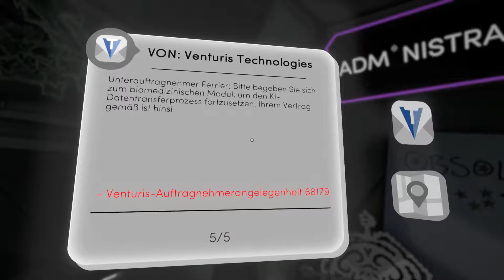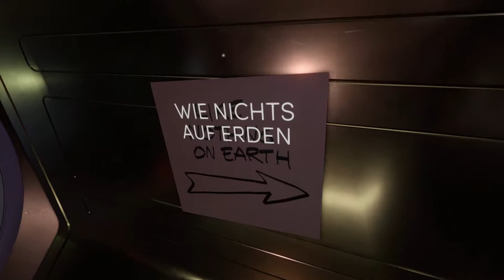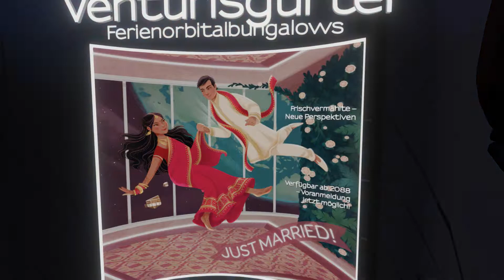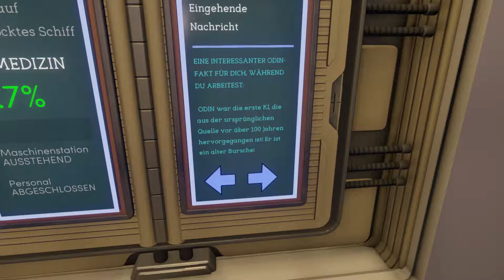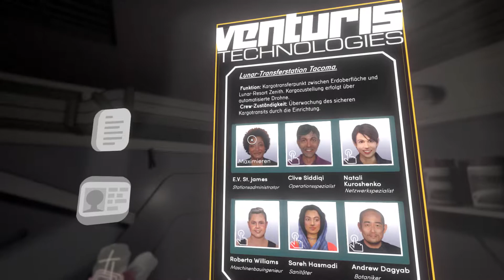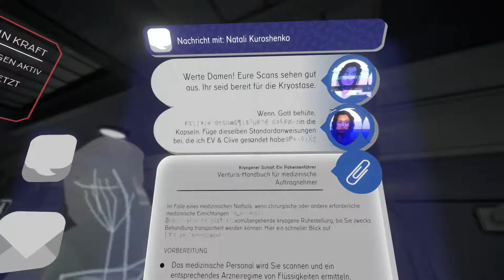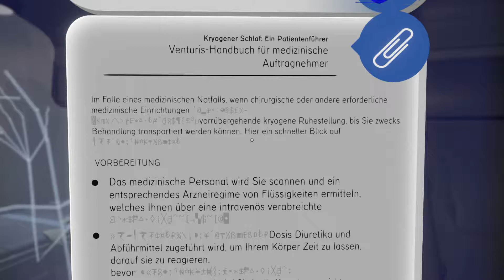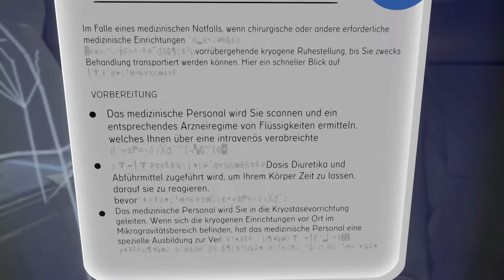Tacoma | ➽ #09 Künstliches Koma | [HD+] [Deutsch]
Mit dem Spiel Tacoma nehme ich euch mit auf ein neues Abenteuer. Diesmal spiele ich einen IT-Spezialisten (Amy) welche versucht auf einer Hightech-Raumstation im Jahr 2088  herauszufinden was mit der Crew passiert ist. Ich wünsche Euch viel Spaß beim zuschauen !

Informationen zu Live Streams:

Meinen Live Stream werdet ihr in unterschiedlichen Abständen zu sehen bekommen. Um zu erfahren wann der nächste Live-Stream startet, folgt ihr mir am besten auf meinem Twich Kanal und werdet automatisch benachrichtigt wann ich Live bin.

Seed`-

Titel: Tacoma
Genre: Abenteuer, Indie
Entwickler: Fullbright
Publisher: Fullbright
Veröffentlichung: 2. Aug. 2017